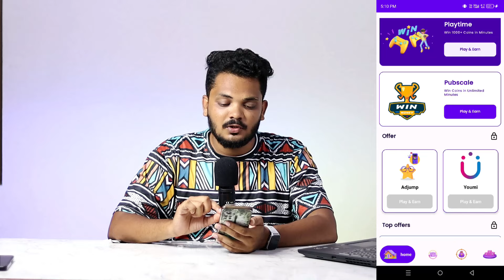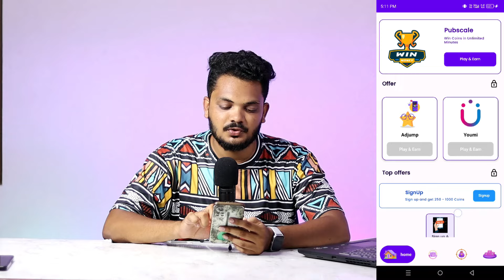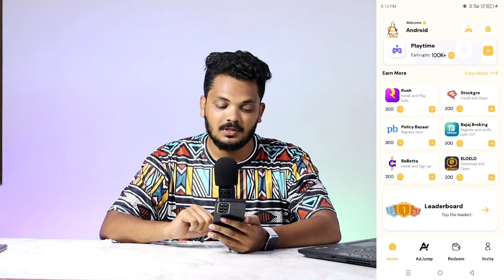💸 Earn Everyday 500₹ No Investment | ఈ 2 Apps ఉంటే ప్రతి రోజు డబ్బులే | 2024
The information available on this channel is for educational and information purpose only and made with an intent to help people who want to generate some source of earning. This YouTube channel does not provide financial advise. This YouTube channel strictly advice viewers to never pay any fees/charges to any freelancing sites/companies/individual to get any part time/full time work.